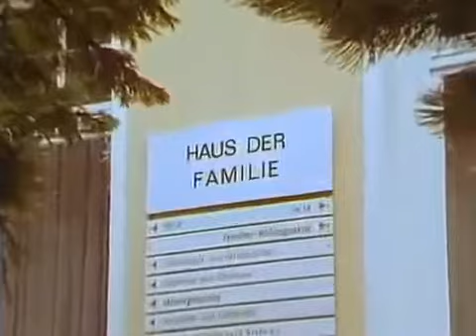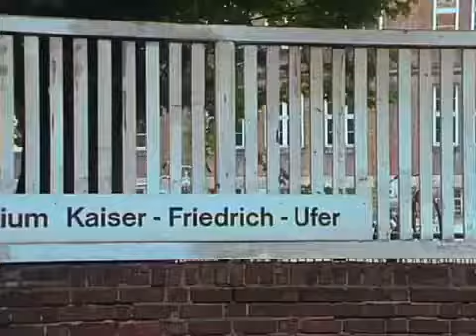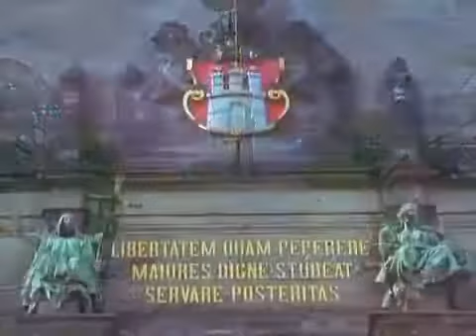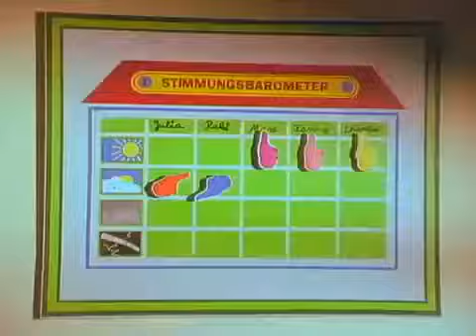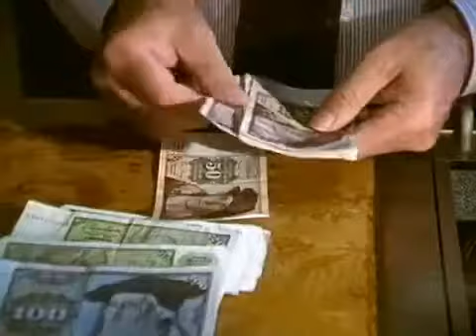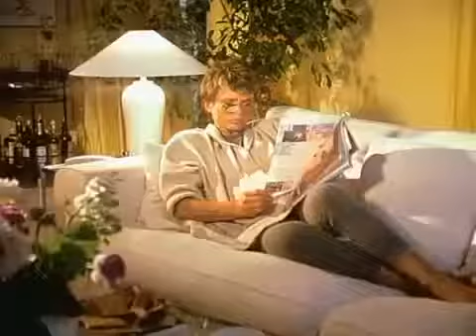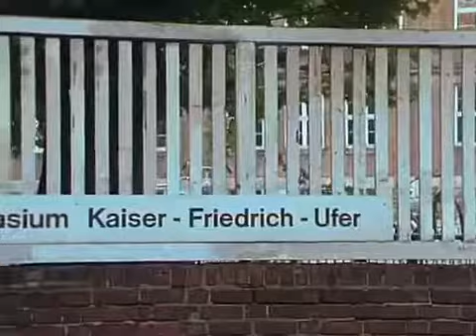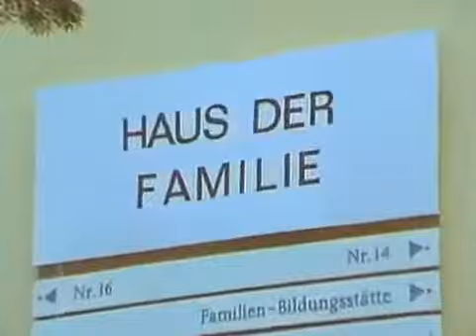Zwei Münchner in Hamburg 26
Endlich zu viert.

Kinder wie die Zeit vergeht.

Abschied von der Isar.

Aufgrund von Gemaeinschränkungen sind einige Folgen in Deutschland nicht verfügbar. Ausserdem musste bei einzelnen Folgen geschützte Musik entfernt .

Endlich Verheiratet.